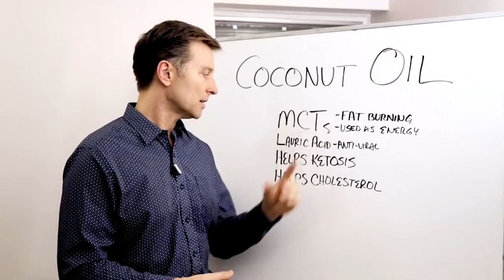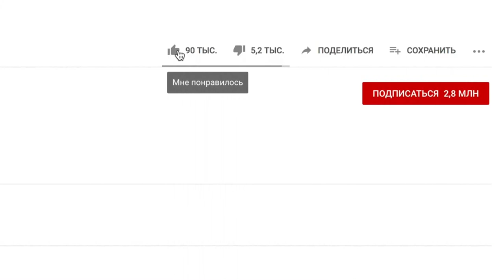Кето диета: польза кокосового масла (русская озвучка)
Уникальные свойства кокосового масла. Почему оно помогает похудеть. Как кокосовое масло влияет на иммунитет и здоровье печени.